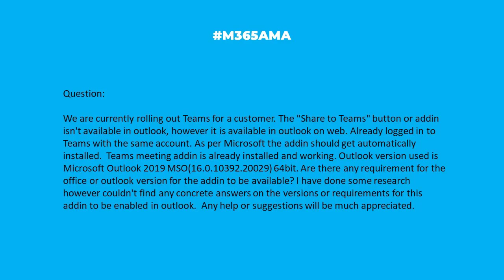M365AMA Why is the Share to Teams button missing in Outlook?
In this episode, the M365AMA panel discusses the following community question

“We are currently rolling out Teams for a customer. The "Share to Teams" button or addin isn't available in outlook, however it is available in outlook on web. Already logged in to Teams with the same account. As per Microsoft the addin should get automatically installed.  Teams meeting addin is already installed and working. Outlook version used is Microsoft Outlook 2019 MSO(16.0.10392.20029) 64bit. Are there any requirement for the office or outlook version for the addin to be available? I have done some research however couldn't find any concrete answers on the versions or requirements for this addin to be enabled in outlook.  Any help or suggestions will be much appreciated."